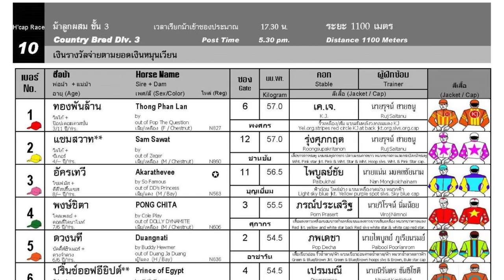AKARADECH wins! - 11/11/2023 - Race 10 - Division 3